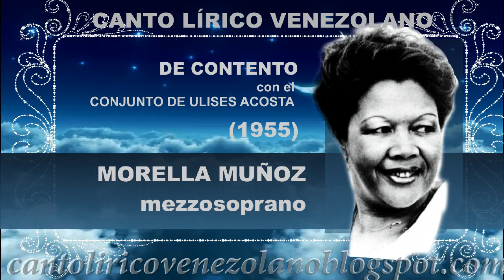Morella Muñoz De Contento 1955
Una especial interpretación de nuestra Morella Muñoz acompañada por el Coro (posiblemente el Orfeón Lamas) y Orquesta dirigidos por el maestro Ulises Acosta, circa 1955... una reliquia rescobrada de un viejo long play "Ritmos de Venezuela" publicado por la compañía Shell de Venezuela